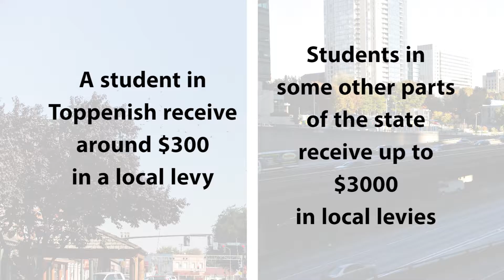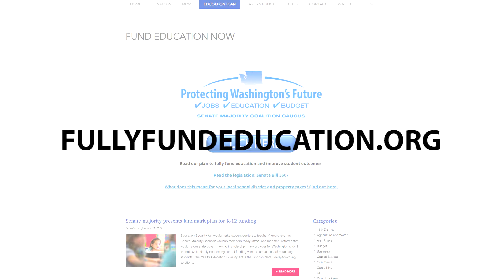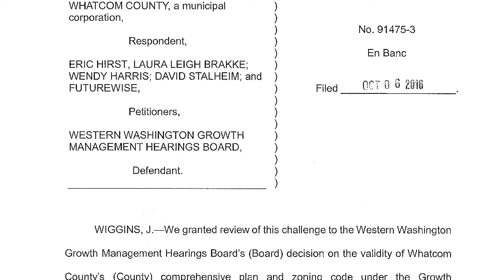Senate Majority Leader Mark Schoesler -- Week 5, 2017 Session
Senate Majority Leader Mark Schoesler, R-Ritzville, reports from the Capitol in Olympia during the fifth week of the Washington Legislature's 2017 session.